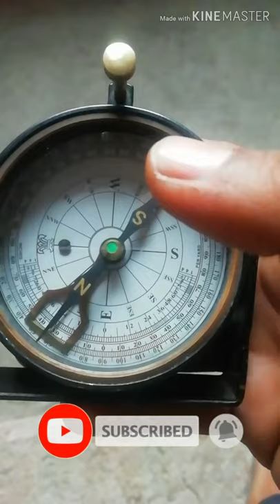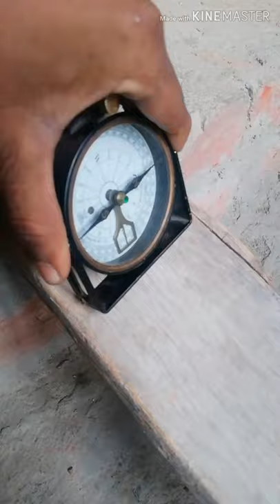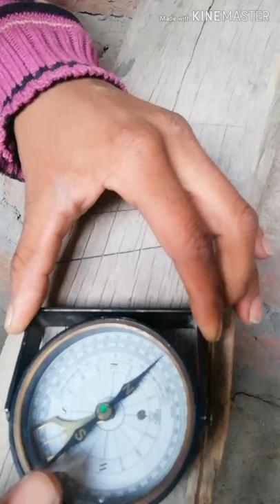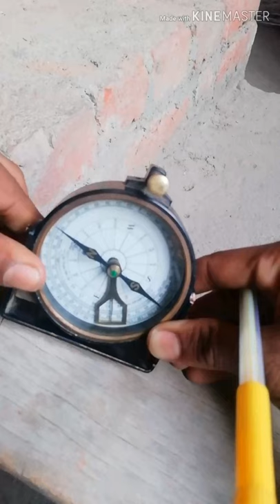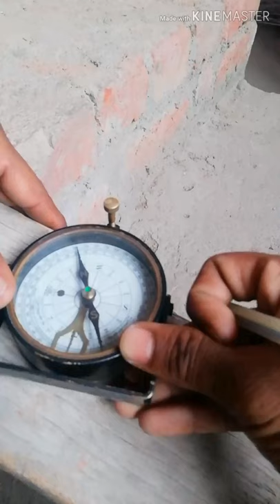How to use Clinometer Compass in hindi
Dosto Clinometer Compass ka use ham kaise krte hai ye practical exam m poochha jata hai or ise janna bhut hi jaroori hota to video end tk dekhen